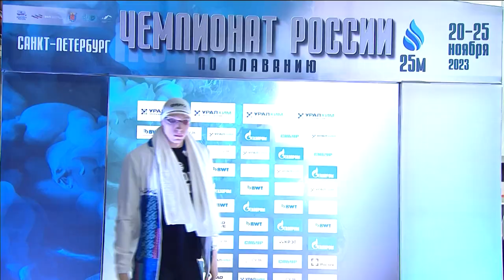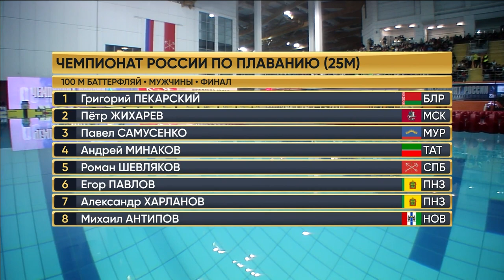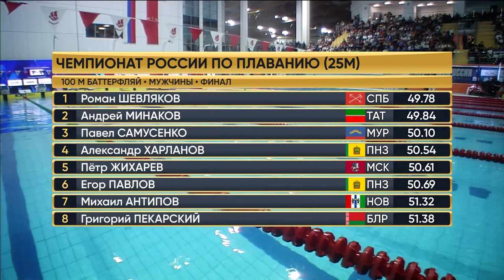ЧР по плаванию 2023 (25 м), 100 м батт. Роман Шевляков 49:78 – Победа